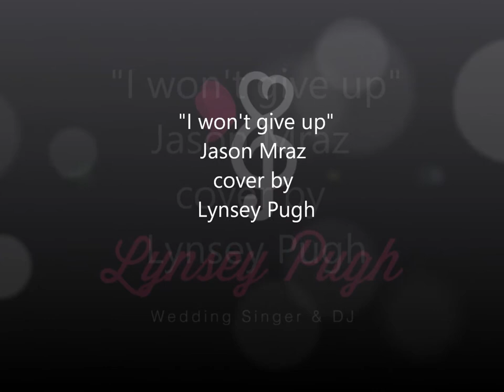I won't give up Jason Mraz cover by Lynsey Pugh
A beautiful song sang at many weddings. Here is Lynsey's own version - hope you enjoy hearing it!